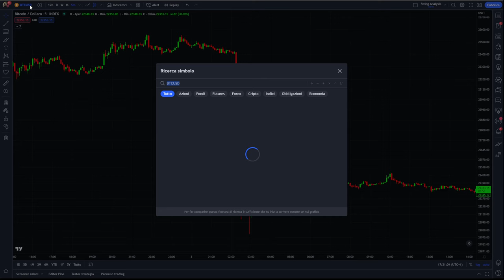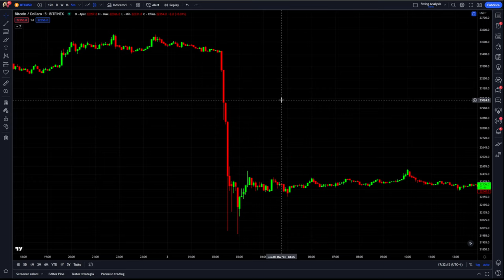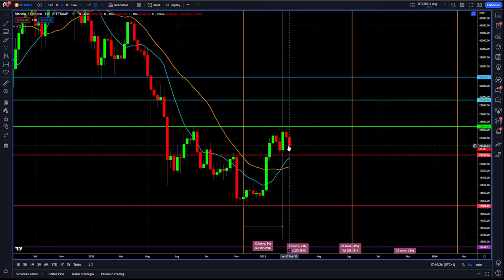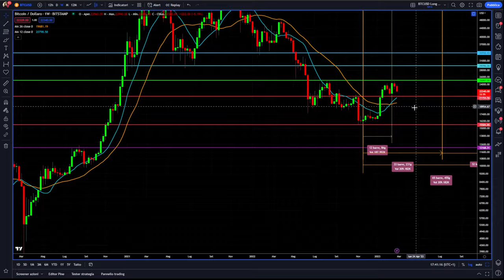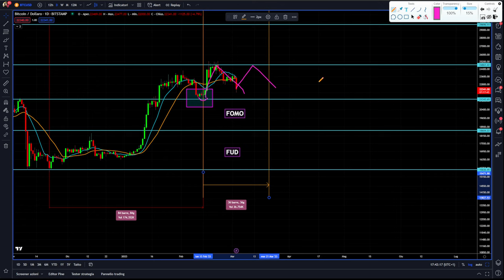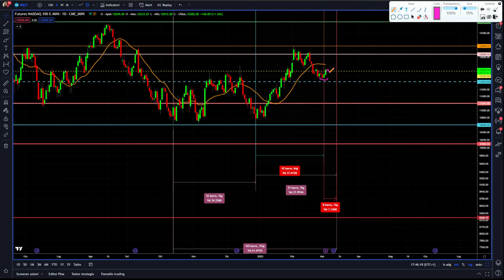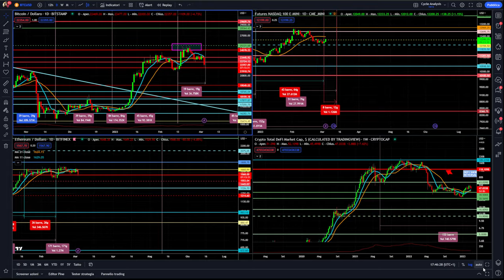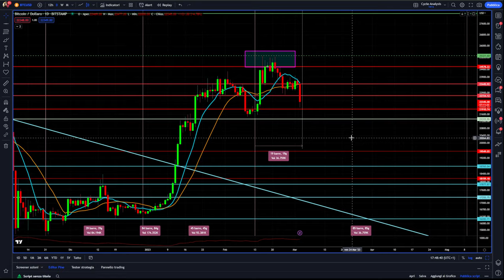BITCOIN NEWS qualcosa bolle in pentola? Analisi ciclica e previsioni crypto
Bitcoin news in soli 20 minuti btc crasha, cosa bolle in pentola?
Quando bitcoin fa atteggiamenti del genere viene sempre il dubbio che ci sia una manipolazione sottostante.
Cosa ci dicono l'analisi ciclica e tecnica sulle previsioni crypto

00:00 Intro
04:00 Analisi grafico bitcoin inizio mese di marzo
07:30 Un livello di supporto importante per bitcoin
10:00 Il dip sfruttabile per gli holder?
12:00 Bitcoin è entrato in barra di congestione nel breve
15:00 Fase rialzista di nasdaq 100 durerà?

LA MIA ATTREZZATURA VIDEO: